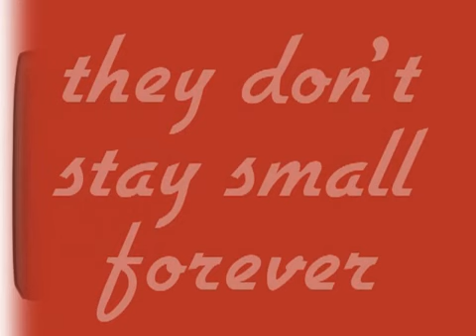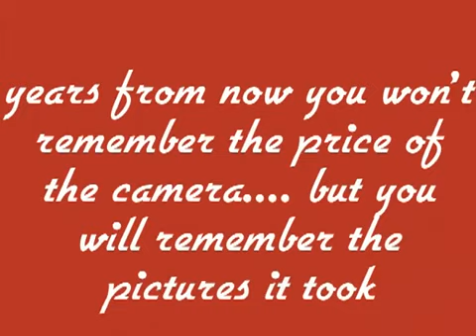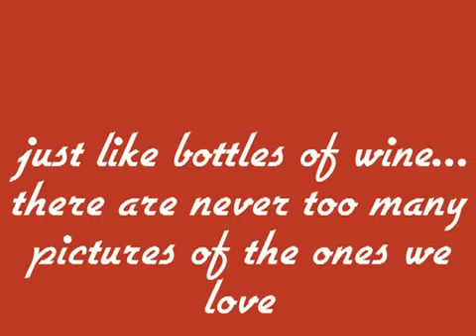The Basic Digital Camera Shopping Guide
Clicking In to Buy a Camera: The Basic Digital Camera Shopping Guide - Here are her thoughts on the best cameras to look for this holiday season.